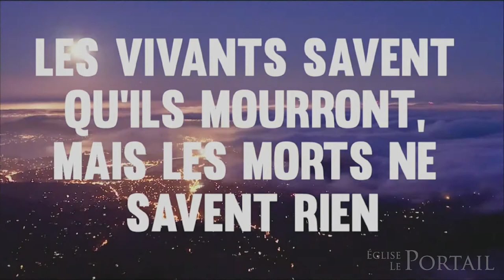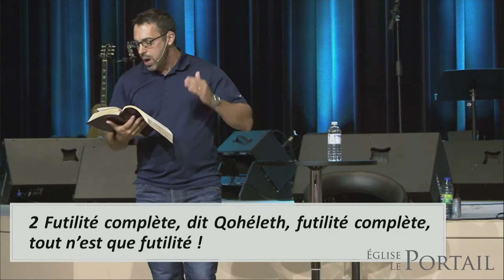Sous le soleil 1